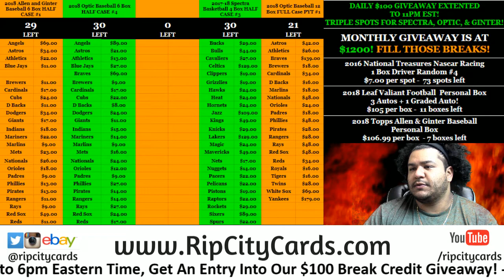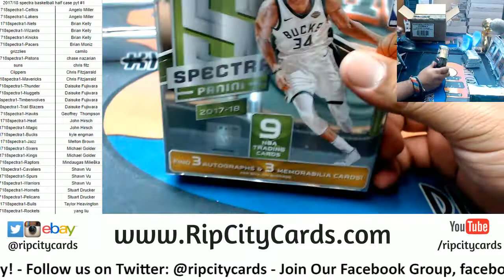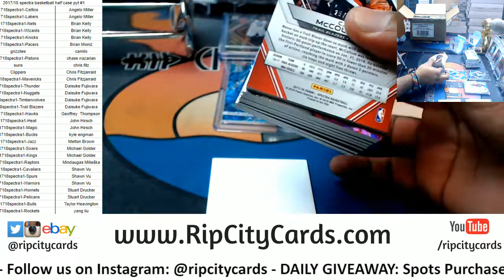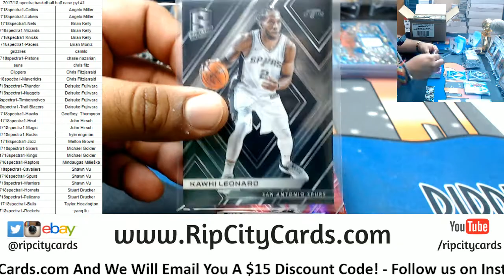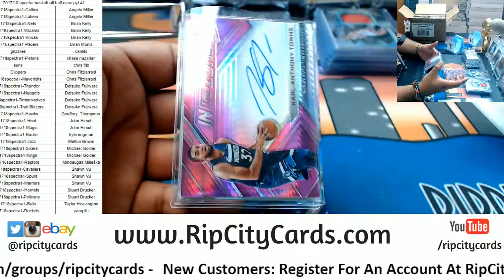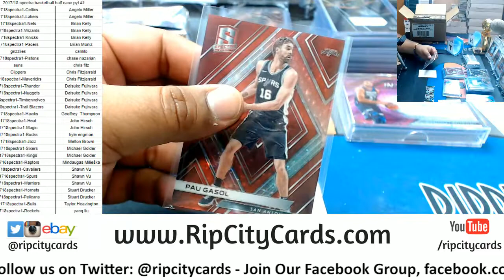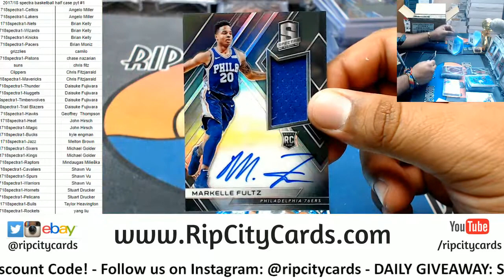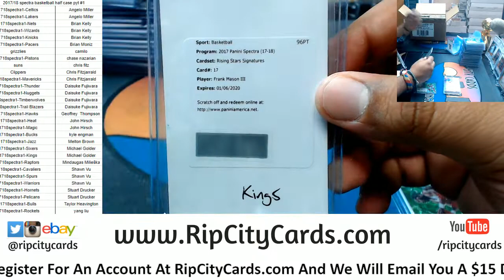2017 18 Spectra Basketball Half Case PYT #1 RCC